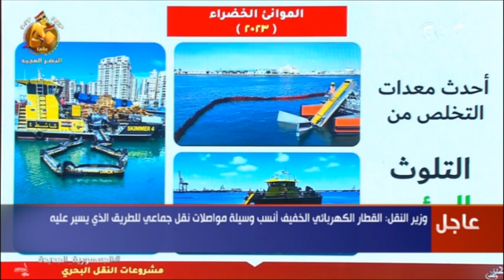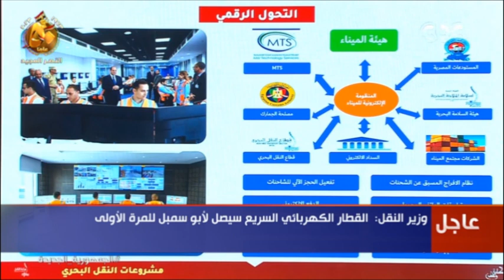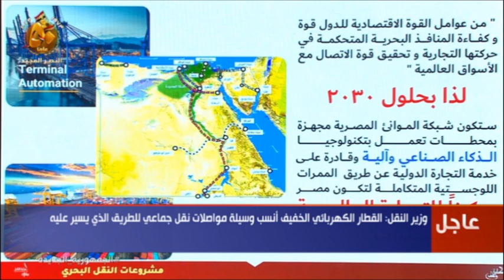بأحدث الإمكانيات.. تعرف على تفاصيل سياحة اليخوت من وزير النقل